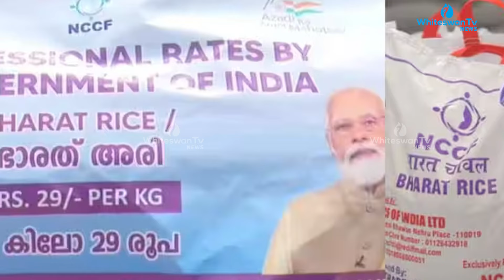MALAYALAM NEWS LIVE | TODAY MALAYALAM NEWS |TODAY KERALA NEWS| WHITESWAN TV NEWS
► ► ► Our Popular Shows

►► ► About Whiteswan TV News

WhiteSwan TV News is an unbiased online YouTube channel that remains the top choice for getting honest reviews and timely news. Like no one before, we involve in providing a wide variety of trustworthy information, with our team delivering up-to-the-minute news, insightful analysis, and captivating stories from around the world. Our devoted team is determined to present the truth, simplify complicated matters, and become part of the Whiteswan TV news community today and experience unparalleled information."